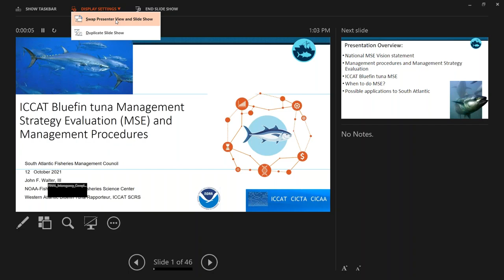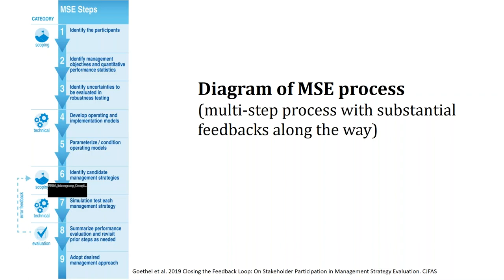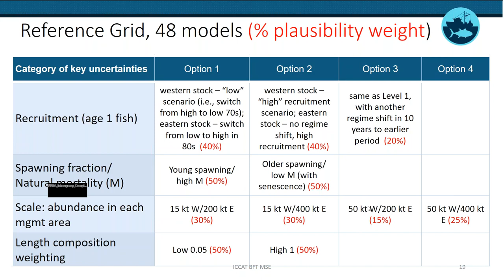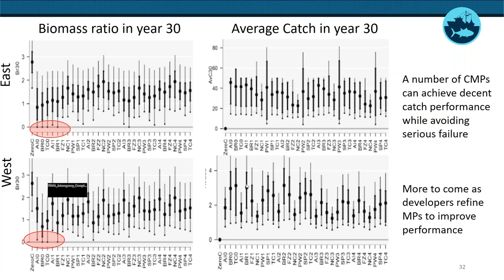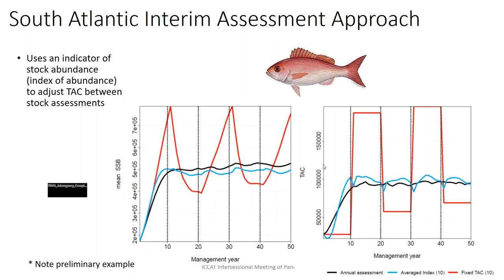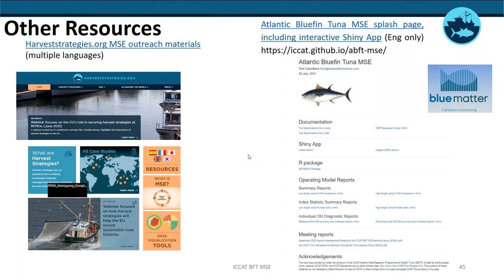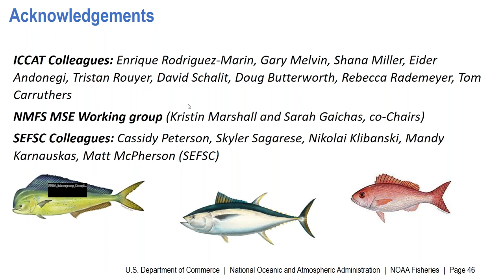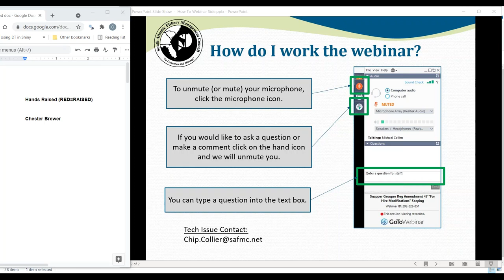Seminar Series: Tuna Management Strategy Evaluation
Dr. John Walter, NMFS, provided a presentation on the development of a management strategy evaluation for ICCAT Bluefin Tuna. The Council is considering developing a management strategy evaluation for the Snapper Grouper Fishery and the NMFS is considering developing one for the Dolphin Wahoo fishery.  This presentation is a primer on management strategies evaluations and how they can be developed and used in management of South Atlantic fisheries.